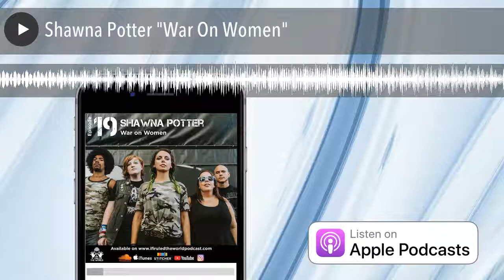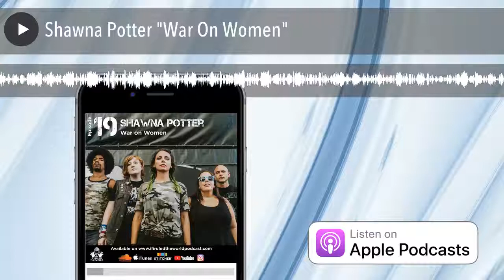Shawna Potter "War On Women" Interview [2018]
War On Women is a co-ed, feminist hardcore punk band based out of Baltimore, MD. Their lead vocalist is Shawna Potter and she is of course, so much more than just your average singer.

Beyond handling vocals for the band she is also the founder of Hollaback! Baltimore, co-founder of & trainer for Safer Space Program, writer, activist, public speaker, amp repair technician, and ordained clergy.

Shawna took the time to have a great conversation about as many topics as we could fit into this episode.

Besides being talented and hard-working, Shawna found a way to create a safe space in this conversation to exchange some ideas of topics that we haven't generally discussed on the podcast with previous guests. Shawna was as open and honest about her goals and achievements as she was about the vulnerability and challenges she faces in her current position and endeavors.

There was a refreshing honesty and attention to nuance in this conversation that doesn't always happen in today's social media world. We thank Shawna for her openness and the generosity of her time.

Dig in to episode 19.
Contact War On Women
Shawn Potter's other works, projects and interests.